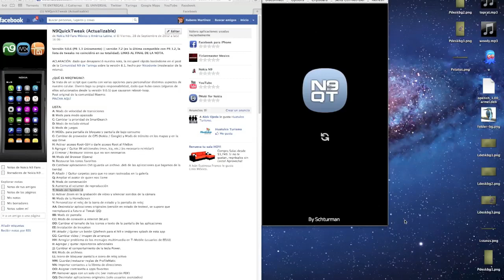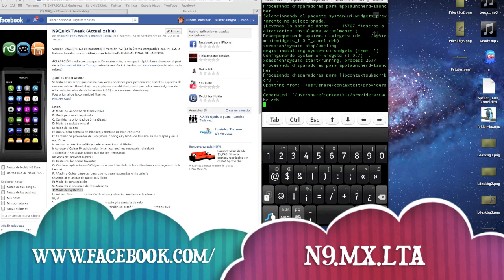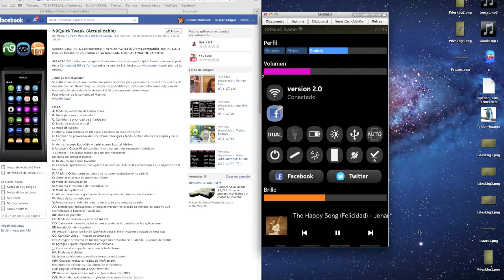CODeRUS Unrestricted System UI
INSTALACIÓN DEL MENÚ EXTENDIDO DE LA BARRA DE ESTADO CON QUICKTWEAK, DE CODERUS.

Este viideo forma parte de un tutorial sobre Quicktweak en FB / N9.MX.LTA